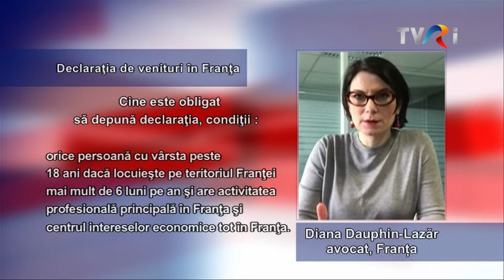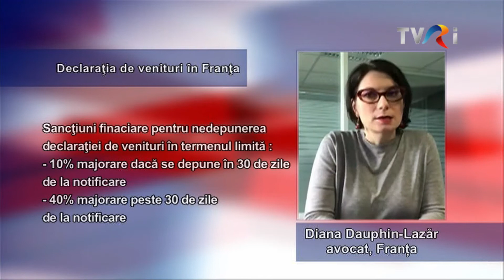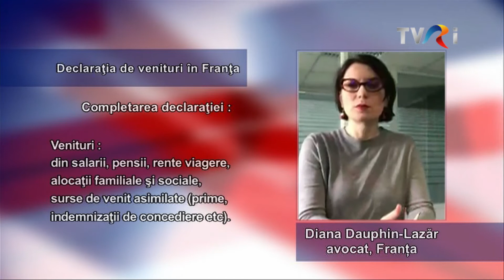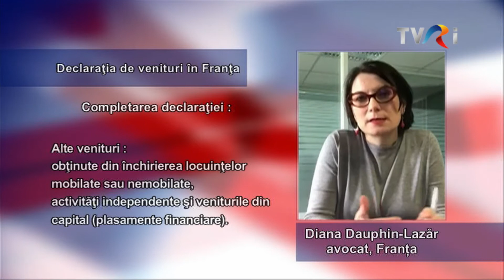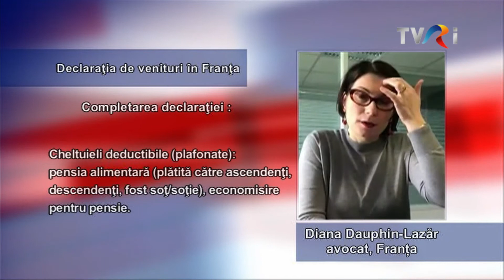Avocatul dumneavoastra - Ediţia din 22 martie 2021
Măsuri de protecţie în contextul pandemiei în Belgia şi Grecia. Invitate: Mihaela Gherghisan, corespondent RFI la Bruxelles şi Nina Ghita, avocat, Atena.
Succesiunea, avocat Ovidiu Şerban.
Declaraţia de venituri în Franţa, avocat Diana Dauphin Lazăr.
Procedura în cazul accidentelor uşoare în Spania, avocat Alexandru George Lazăr.